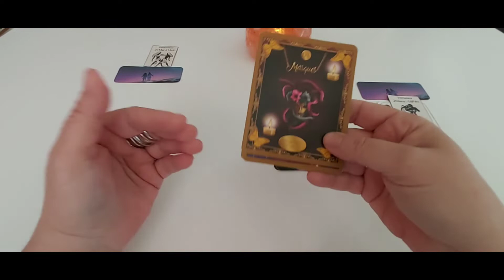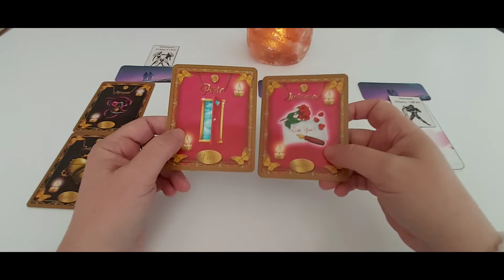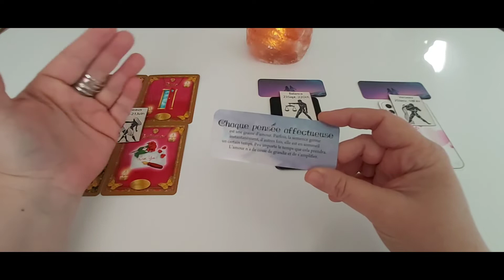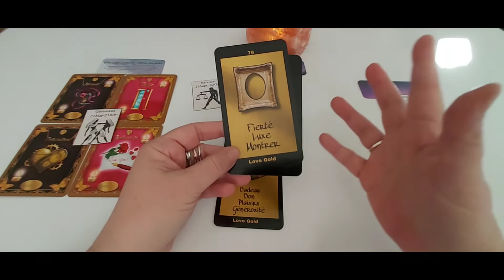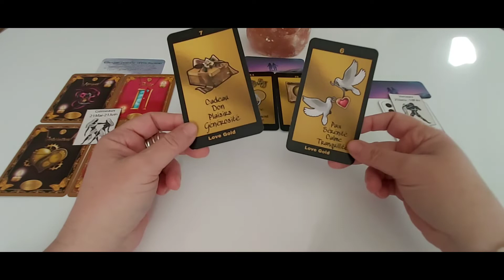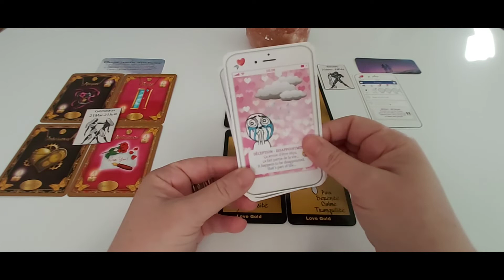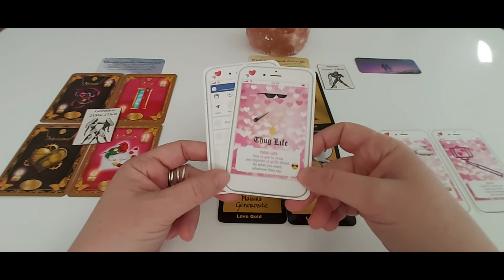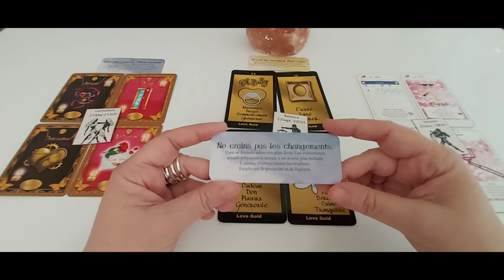Les signes d'Air - Amour semaine du 28 novembre au 4 décembre.